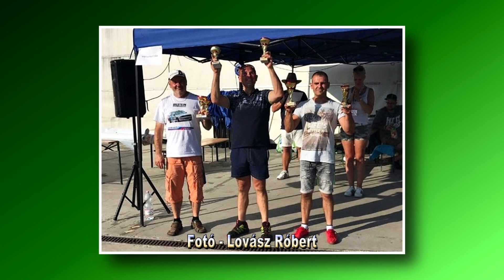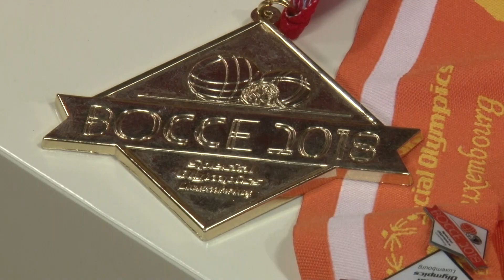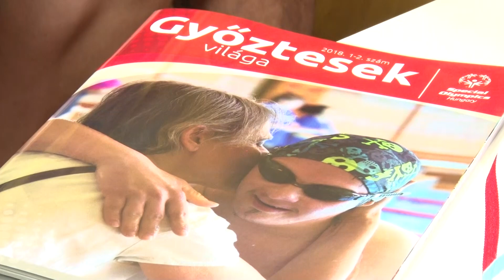Sportmagazin - 2018. június 27.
Sportmagazinunkban Májer Edit válogat az elmúlt hetek sporteseményeiből.
Rövid hírek: vívás, ju-jitsu, szkander, úszás, szlalom, atlétika, kézilabda, kerékpár.
- Családi kerékpártúra.
- III. Kézilabda Juniális.
- Szezon összefoglaló: TÖFC, Diszeli SE, TVSE - Honvéd, TIAC VSE.
- Élmények a Bocsa Eb-ről. Vendégünk Havasi Gábor szakágvezető, valamint Varga Ágnes Veronika és Horváth Zsolt versenyzők.
Sportprogramajánló